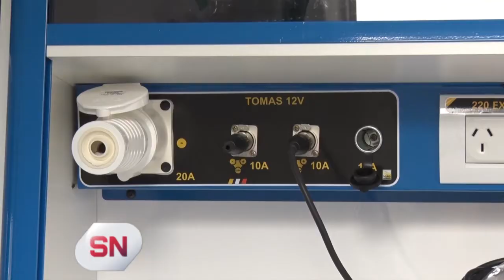JUSTINIANO POSSE INCORPORÓ UNA NUEVA AMBULANCIA (Parte 1)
Se trata de la primera unidad sanitaria del hospital san roque de esa comunidad. El intendente Gerardo Zuin resaltó la importancia del arribo de la unidad móvil.